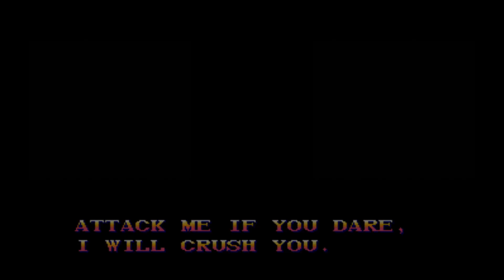Super Street Fighter II Turbo: 7.1 Surround Sound MKV Format Test